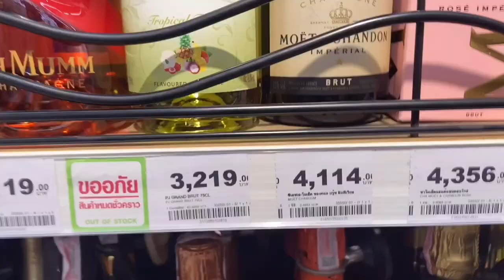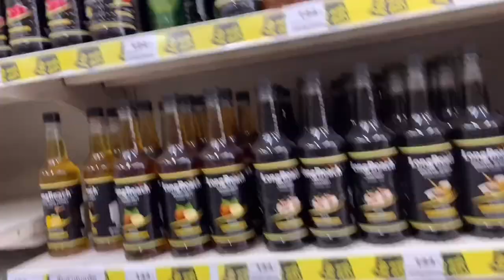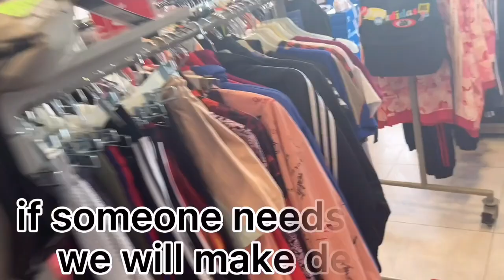CRAZY THAILAND ! Part 2 ! Убойный Таиланд новая часть